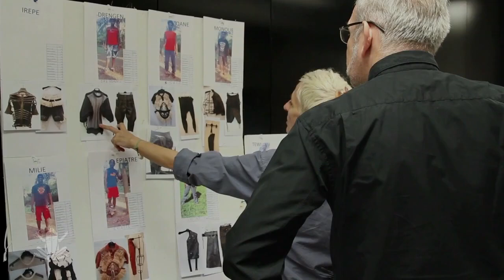Very Very Wetr !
Réalisateur : Régine Chopinot, Geoffroy Duval
Mise en scène : Régine Chopinot
Avec : Le Wetr, Régine Chopinot